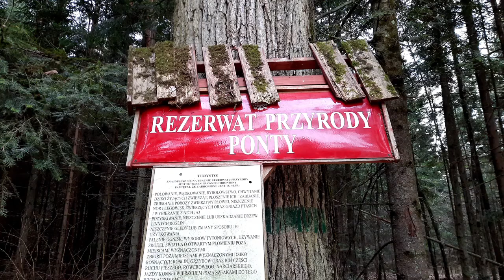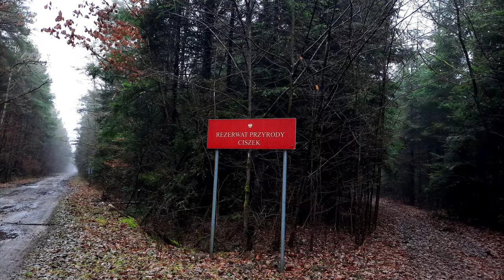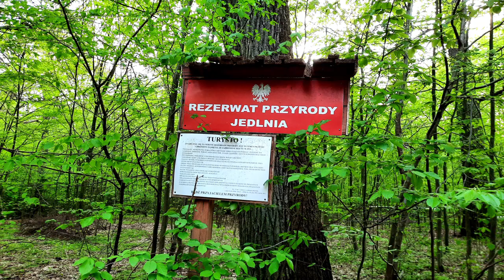Rezerwaty Puszczy Kozienickiej cz I / Nature Reserves of the Kozienice Primeval Forest part I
Film  jest pierwszym z cyklu Rezerwaty Puszczy Kozienickiej. Celem tej serii   jest przedstawienie  krajobrazu dominującego w określonym rezerwacie oraz pięknych detali uchwyconych we właściwym momencie.
The film is the first in the series of the Kozienice Primeval Forest Reserves. The aim is to present the dominant landscape of a certain reserve and beautiful details captured in the right moment.